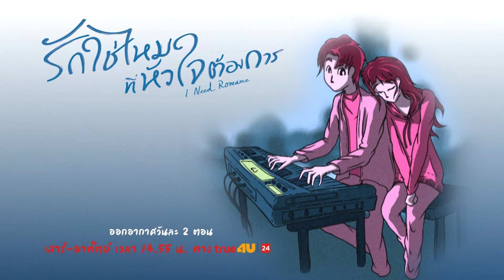เดตของผมเริ่มจากการ... l I Need Romance รักใช่ไหม ที่หัวใจต้องการ EP.3 [4/4]